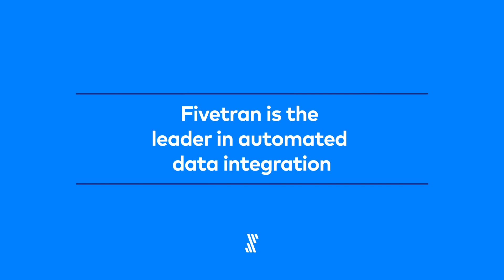Fivetran's Approach to Automated Data Integration, with Co-Founder and COO Taylor Brown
Fivetran’s mission is to make data as accessible and reliable as electricity.

We're focused on providing automated access to data so data analysts and engineers can be empowered to actually analyze their data.

For small companies and large enterprises, Fivetran replicates data from 150+ sources to enable business intelligence and data-driven decisions alongside our partner companies.